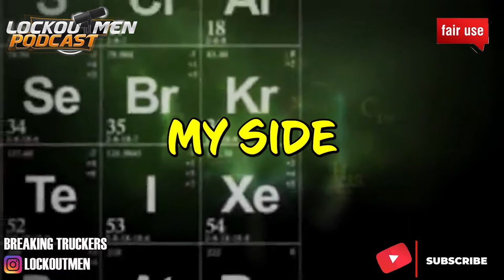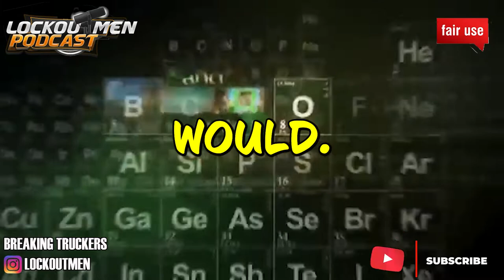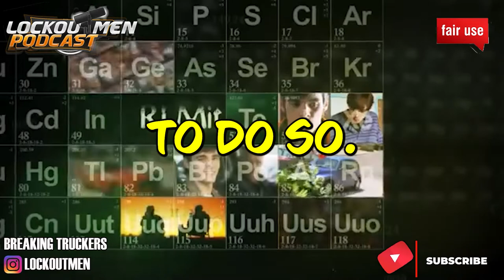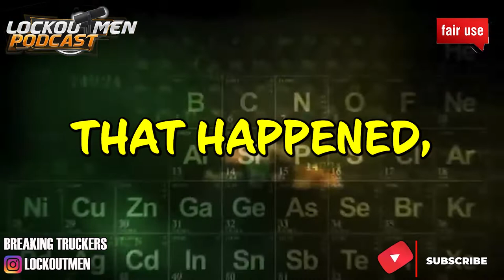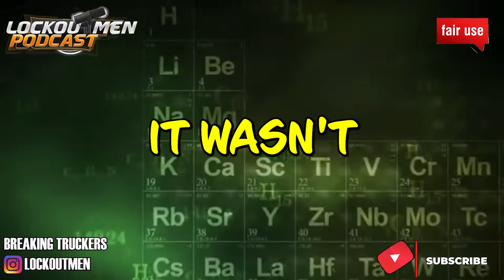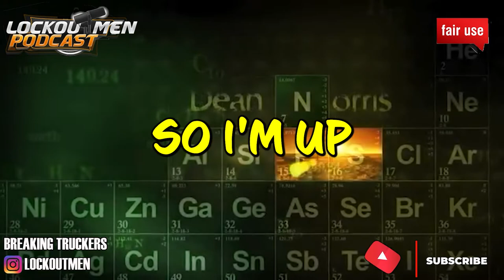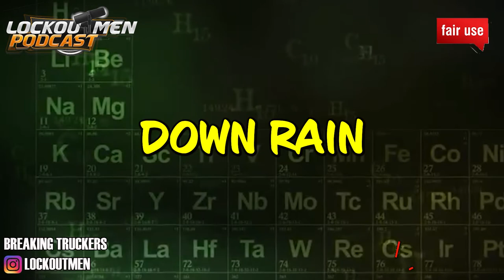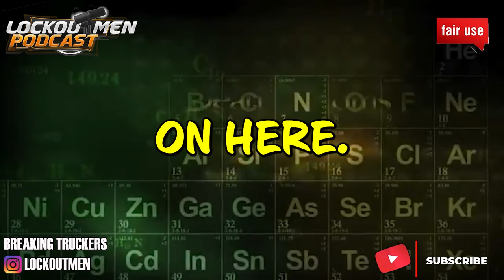My Near Death Experience | The Recruiter Call Channel ☎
In Today’s Episode: My Near Death Experience